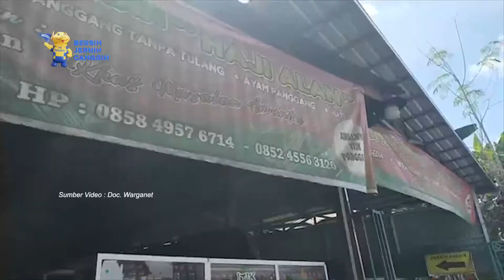ITIK PANGGANG TANPA TULANG, KULINER KHAS DARI KOTA AMUNTAI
Amuntai - Kota Amuntai Terkenal Akan Kulinernya Yang Sangat Lezat. Salah Satu Yang Terkenal Di Kota Amuntai Adalah Itik Alabio Yang Biasa Diolah Dengan Digoreng, Dipanggang Dan Dijadikan Dendeng Itik. Bahkan, Di Tengah Kota Amuntai Berdiri Sebuah Monumen Itik Yang Diberi Nama Monumen Bebek Alabio. Selain Itu, Kota Amuntai Juga Terkenal Sebagai Agrowisata Itik Alabio.

Berdasarkan Informasi Yang Dihimpun, Pusat Penetasan Itik Alabio Berada Di Desa Mamar, 5 Km Dari Kota Amuntai. Nama Alabio Pun Diambil Dari Salah Satu Daerah Yang Digunakan Sebagai Lokasi Pemasaran Itik Satu Ini, Yakni Di Alabio, Sungai Pandan. Bebek Jenis Ini Merupakan Jenis Bebek Yang Unggul Dan Paling Banyak Diminati Oleh Masyarakat.

Diketahui Bebek Alabio Adalah Hasil Persilangan Antara Bebek Peking Dengan Bebek Kalimantan.

Itik Ini Mempunyai Ciri Dan Rasa Khas Jika Dibandingkan Dengan Bebek Panggang Di Daerah Lain. Ciri Khas Itik Panggang Tanpa Tulang Terdapat Pada Cara Penyajiannya.

Itik Hanya Diolah Dengan Cara Dipanggang Dan Hanya Disajikan Dagingnya Oleh Warung Yang Menyajikan Masakan Ini. Kemudian, Itik Disajikan Di Atas Piring Dengan Banyak Kuah Kecap, Yang Sudah Diolah Dengan Bumbu, Hingga Itik Tenggelam Oleh Kuah. Itik Panggang Ini Juga Disajikan Bersama Semangkuk Sup Khusus.

Sup Yang Satu Ini Memiliki Rasa Yang Istimewa Seperti Soto Banjar. Sup Yang Disajikan Dengan Itik Panggang Ini Memiliki Rasa Asin, Kaldu Dan Daun Sup Yang Lebih Kuat Daripada Sup Lainnya.